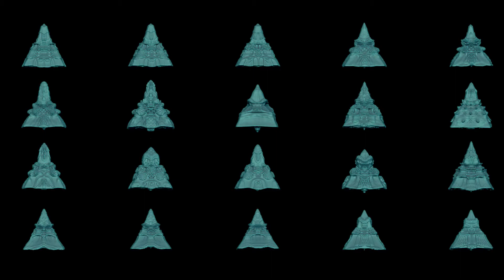20 pyramidal fractals 3D print model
20 pyramidal fractals created by calculating the Mandelbrot formula, will help you complement or create new ideas for your work.Сan be used for jewelry concept